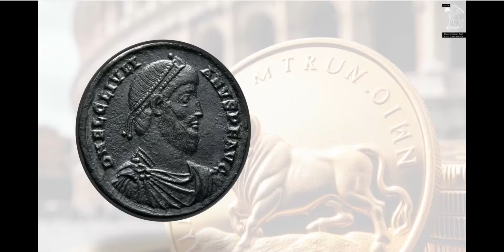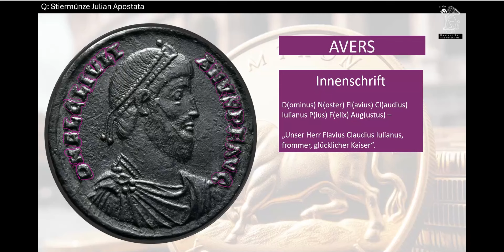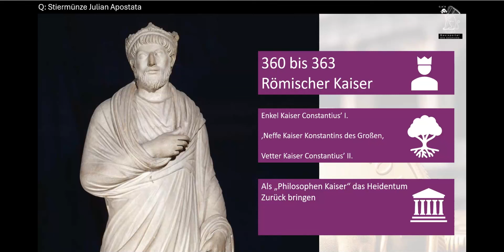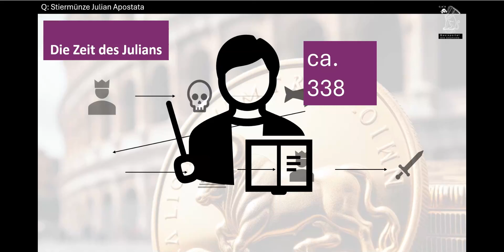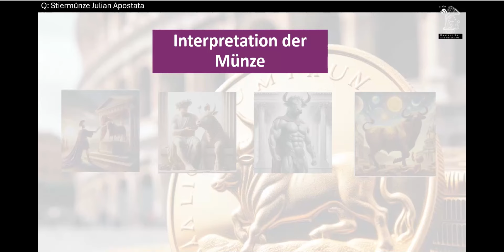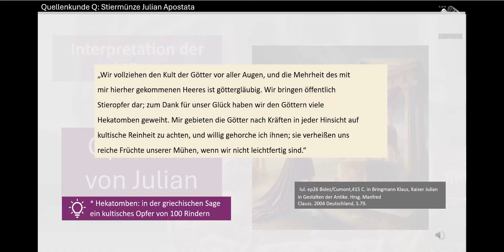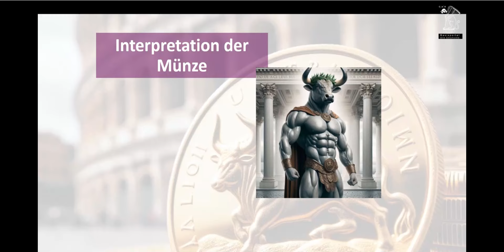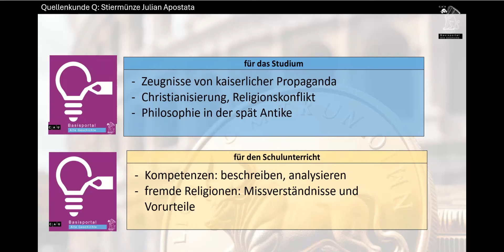Serie Q: Die Stiermünze von Julian Apostata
In diesem Video geht es um Julian Apostata und eine seiner Münzprägungen anhand derer wir uns mit der Religionspolitik und ‚Entchristianisierungsversuche‘ Julians beschäftigen wollen. Zugleich zeigt das Video, wie wichtig numismatische Zeugnisse (Münzen) für die Geschichtsforschung sind.

Videoproduktion
Maybrit Venzke

Die Videos sind im SoSe 2024 von Studierenden der Christian-Albrechts-Universität im Rahmen der vom Fachbereich Alte Geschichte angebotenen Übung ‚Antike Quellen in der Digitalen Vermittlung‘ produziert worden.

Projektleitung
Dr. Hendrik A. Wagner
Christian-Albrechts-Universität zu Kiel
Institut für Klassische Altertumskunde
Abt. Alte Geschichte
D-24098 Kiel

Quellen:
- Iul. ep26 Bidez/Cumont,415 C., in: Bringmann Klaus, Kaiser Julian in Gestalten der Antike. Hrsg. Manfred Clauss. 2004 Deutschland, S.79.
- Mainz, Historisches Seminar, Arbeitsbereich Alte Geschichte, der Johannes Gutenberg-Universität. Zuletzt eingesehen: 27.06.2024.

- Müller-Seidel, Ilse: Die Usurpation Julians des Abtrünnigen im Lichte seiner Germanenpolitik, in: Historische Zeitschrift 180, 1955, S. 225–224
- Schiemann, Konstanze/Milnazik, Lea/Schröder, Leah: ANSICHTSSACHE! – MÜNZSAMMLUNG EIN STIER, DER RÄTSEL AUFGIBT. Johannes Gutenberg Universität Manz:
- Schramm, Michael: Politische Theologie und Religionspolitik bei Kaiser Julian, in: Philosophie für die Polis, Berlin/Boston 2019, S. 437–458

Abbildungen:
- Hintergrund: Microsoft Designer Microsoft Designer - Stunning designs in a flash.
- Interpretationsmöglichkeiten: Microsoft Designer Microsoft Designer - Stunning designs in a flash.